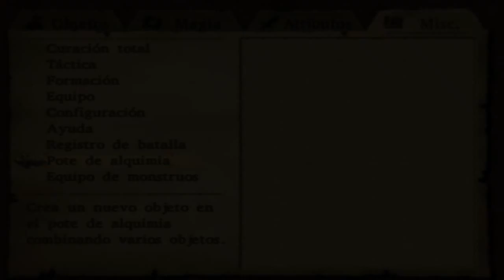Dragon quest VIII; El periplo del rey maldito | Episodio 24 - Castillo de Trodain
Objetos

Mapa de Trodain [14:30]
Minimedalla [16:50]
46 monedas de oro [20:50]
Minimedalla [33:50]
Piel de dragon [34:00]
Brazalete de oro [34:15]
Llave magica [34:30]
Espada templaria [34:40]
Minimedalla [43:50]
Liguero [49:15]
29 monedas de oro [52:40]
Trozo de sal gema [54:30]
150 monedas de oro [1:02:10]
Minimedalla [1:02:20]
Trozo de musgo acuatico [1:03:40]

¡IMPORTANTE! En esta zona se puede encontrar a un nuevo tipo de limo metalico, el Burbujilimo metalico [54:40] al derrotarlo nos dara una cantidad extraordinaria de 10.050 puntos de EXP ¡que no se os escape si os aparece!